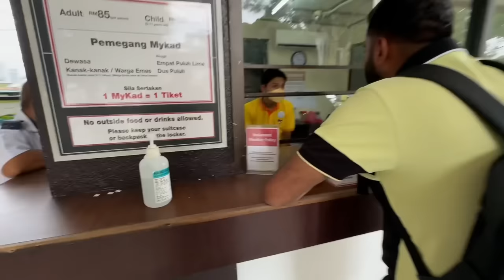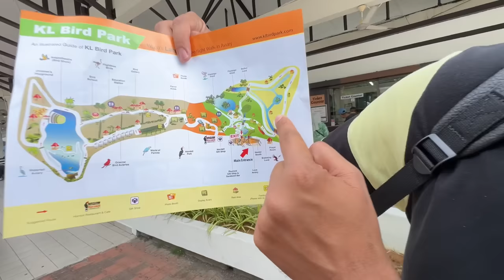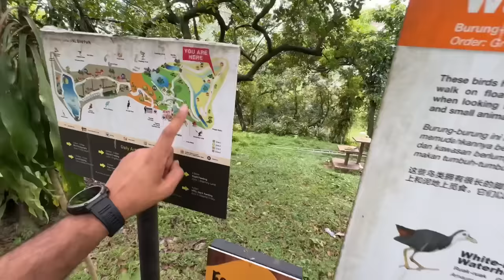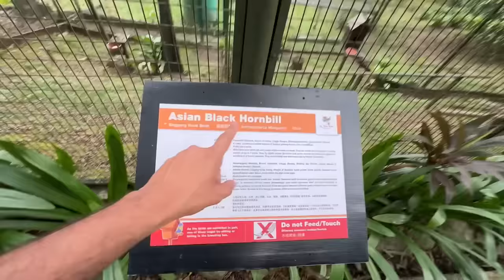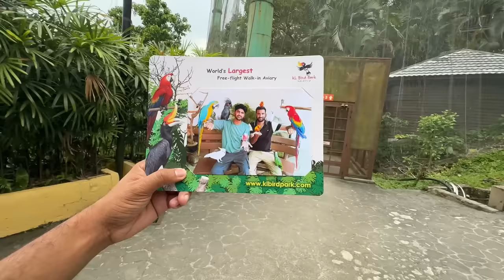The World’s Largest Birds Aviary in Malaysia Waaoo😍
The World’s Largest Aviary in Malaysia Waaoo😍

Asslamualaikum friends !